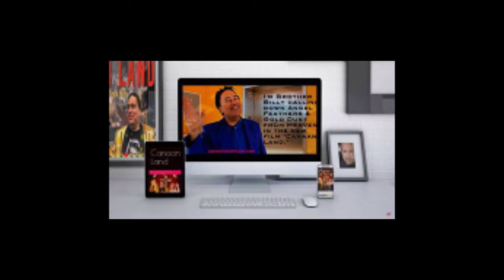Canaan Land Interview & Hollywood Tour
Entertainment News Reporter Ashley Dakin interviews REBECCA HOLDEN & RICHARD ROSSI, the lead actors in the controversial film CANAAN LAND, then the trio takes a tour of iconic Hollywood locations used in the film.